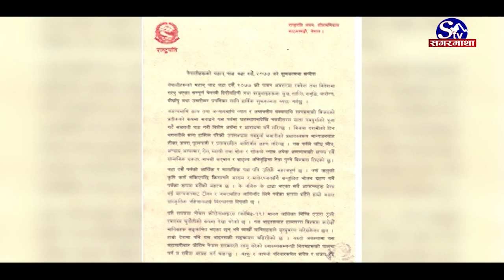भिआइपीको दशैं, कस–कसले लगाए दशैंको टिका ? Sagarmatha Report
कोरोना कहरका बिच यसवर्षको दशैं सकिएको छ । हरेक वर्ष भिआइपीहरुले भव्य रुपमा मनाउने दशैं यसपाली भने परिवारमा मात्रै सिमित भएको छ । राष्ट्रपतिदेखि प्रधानमन्त्रीसम्मले दशैंको टिका घरपरिवारमै सिमित गरेका छन्